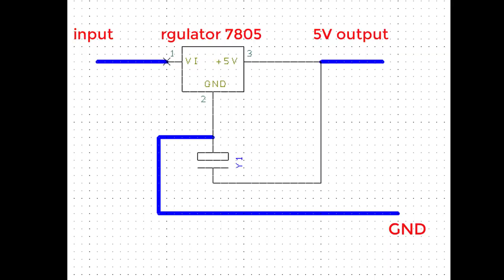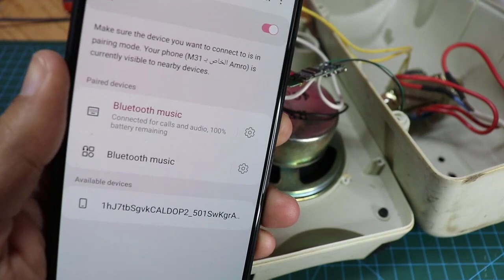How to Convert wired speaker into wireless bluetooth speaker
you can convert any wired speaker or old cassette to bluetooth speaker using dead bluetooth headset